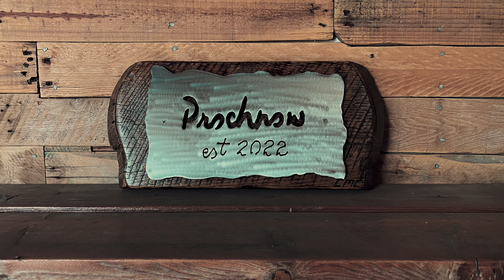Cowboy’s Metal Creations: Look Back at 2022 | videography #2022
Here’s a look back to what was the year 2022. I had some great days, bad days and fun adventures traveling around the region. Made some mistakes but overall I hope I had an impact on people’s lives. If I didn’t, I need to do better so here’s to 2023, may it be my best year to date!